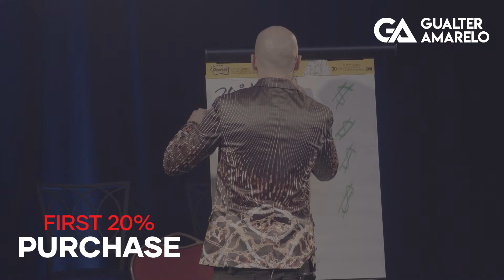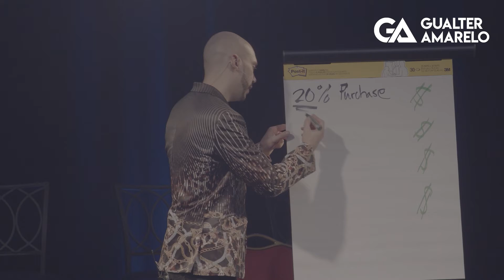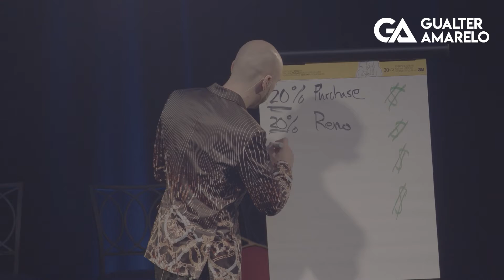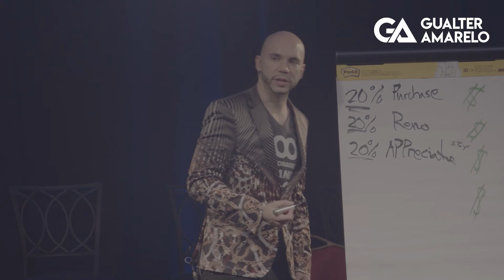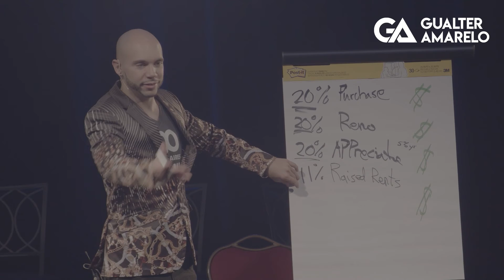100 Millionaires Summit - 202020 Strategy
Since a result, the 2020-20 plan is critical, as it generates substantial amounts of cash.  So 20% of the first batch, " Transaction equity" is what we're talking about here. twenty percent twenty percent Buying a house is when you earn money in the real estate business. Yes. Excellence is good for us. When you buy it, you own it. You'll save 20 percent off the regular price. Because the MLS has everything at full price, it's tough to find a bargain. Wrong. They will not know whether you advertise, use a distributor, or know anything about the property that they don't. Misuse is one such example. A six-family house seemed more like a rooming house when we first entered one of our freshly acquired properties. Because of this, we just began the process of converting it to a rooming house after we purchased it for $300,000 in the first place.

Over a period of four years, then? You can do this. Because most people are short-sighted and don't prepare for the long term, you stick to your beliefs. The equity required to buy one of these properties is between 60% and 71%. You'll be rich in four years if you purchase enough early on. So, it's been quite the year.

Hold on to your commitment to becoming a good human being.